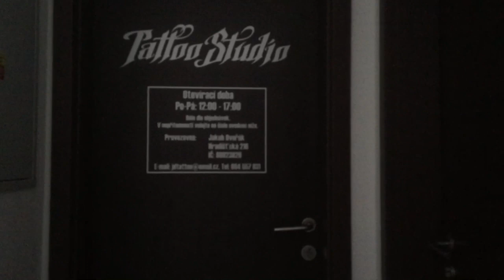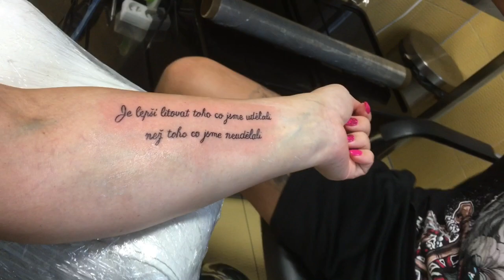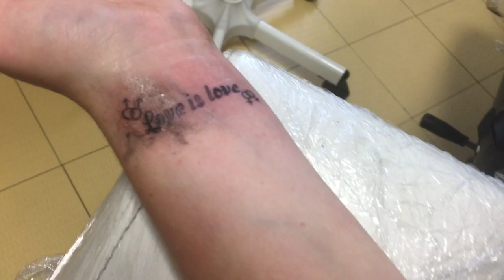Vlog: Tetování | GiGi95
Ahoj všichni,
s mamkou a sestrou jsme se rozhodli nechat si udělat tetování a vzala jsem vás s sebou. Dozvíte se také jak se o tetování má starat, doufám, že se vám video líbí a třeba video budete sdílet. Díky moc, že jste tu se mnou :)